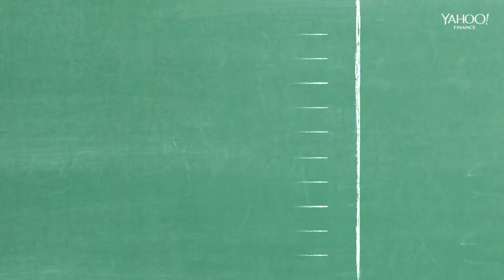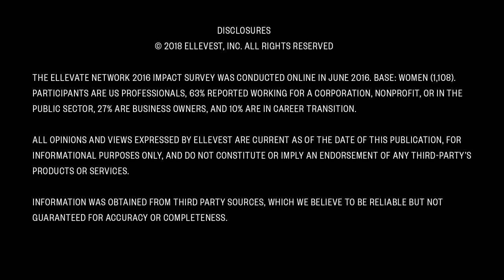Reclaim Your Worth | MAKERS Money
MAKERS Money host Sallie Krawcheck, CEO and Co-Founder of Ellevest, shows you how to negotiate for the raise you deserve now. Guest appearance by Sally Thornton of executive recruiting firm Forshay.